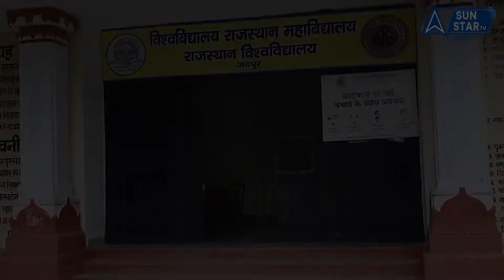क्या प्रमोशन छात्रों के लिए घातक ? || Students General Promotion || Sun Star TV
राजस्थान यूनिवर्सिटी इस आधार पर करेगी फर्स्ट ईयर की मार्कशीट तैयार, क्या इस तरीके से अंको का आवंटन होगा छात्रों के भविष्य के लिए घातक? वीडियो के अंत में कमेंट कर जरूर बताएं जनरल प्रमोशन को लेकर आपकी राय...